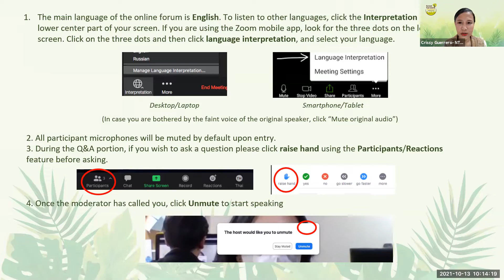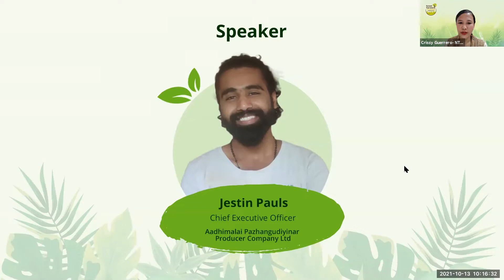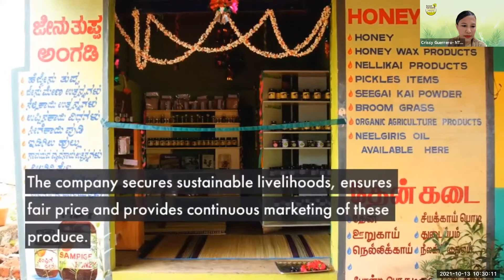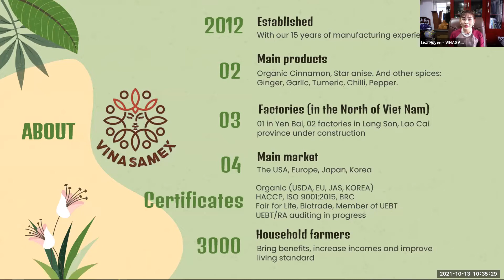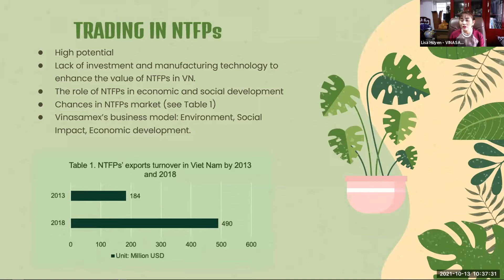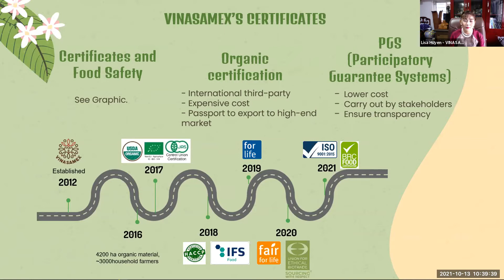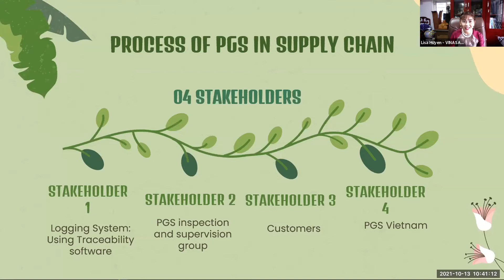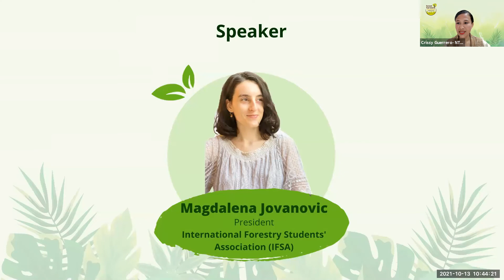Day 1 - Opening Program - CBNE Forum 2021: A Season of Learning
The opening program for the CBNE Forum 2021: A Season of Learning held 13 October 2021.

This event was co-organized by NTFP-EP Asia, Asian Farmers Association, the Green Livelihoods Alliance, the FAO Forest and Farm Facility, the International Forestry Students Association, ASEAN Centre for Biodiversity, and RECOFTC.